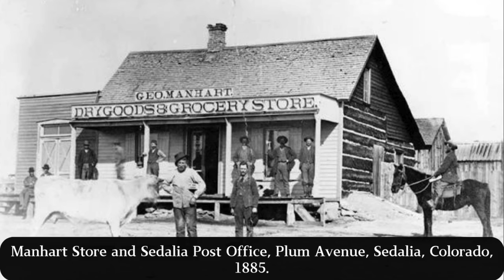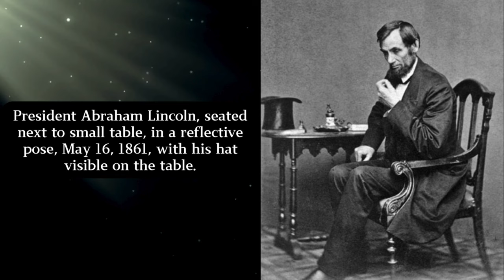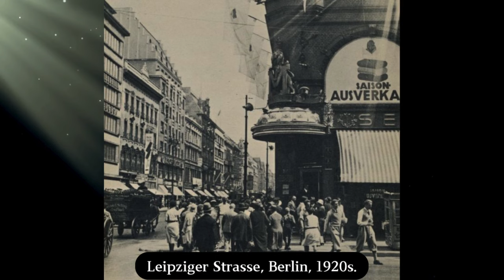Looking Back at the Past with 40 Splendid Historic Photos ‼️⌛